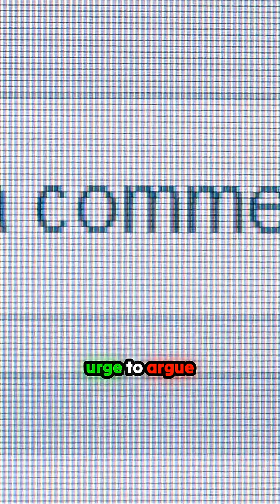Science is TRUE, Whether You Believe It Or Not. See the Twitter masterclass that followed! 💥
A creator posted a concise, yet explosive statement regarding the objectivity of scientific principles—they stand firm irrespective of public opinion. The immediate follow-up was a masterstroke: linking to a concise essay explaining the mechanics and philosophy of science itself, pre-empting the expected online friction. This sequence perfectly illustrates the defense of empirical reality against subjective contention. Observing this swift, reference-backed defense of the scientific framework is truly fascinating.